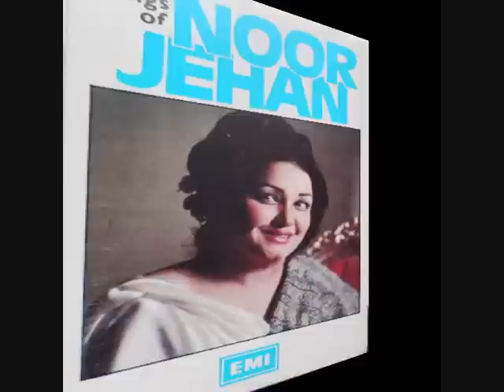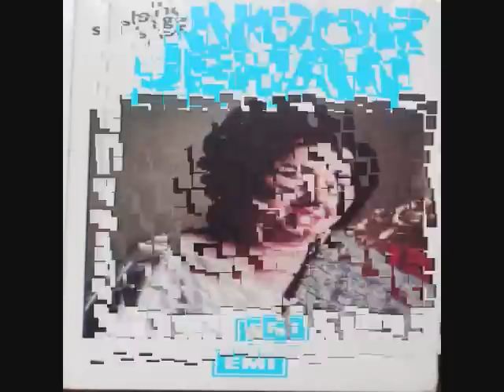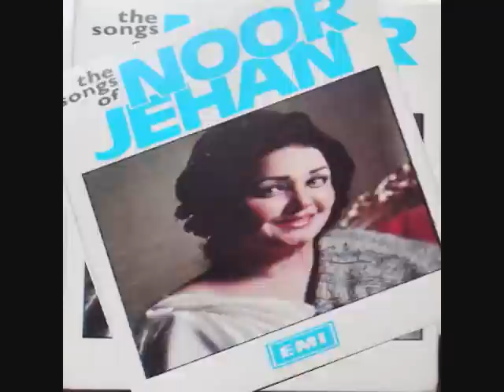Main Kaun Hoon Mujhe Mat Poocho.....Yeh Baat Zaroori Baat Nahi____!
One of My Favourite Song of Madam Noor Jehan
Movie:Gunman
Lyrics:Khawaja Pervaiz